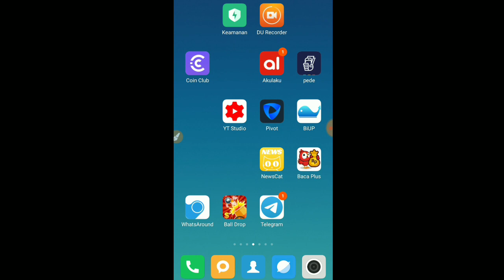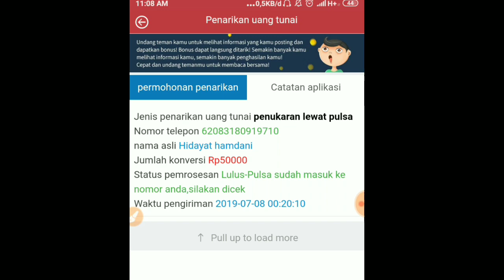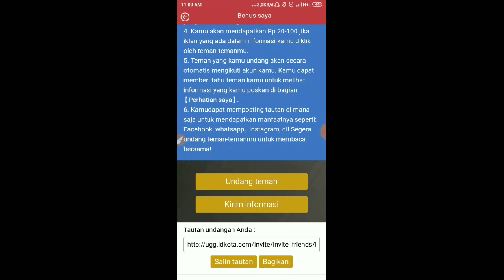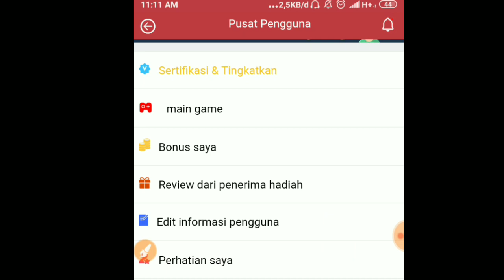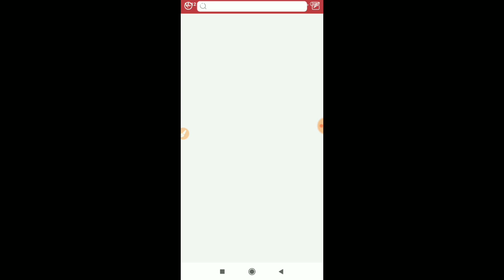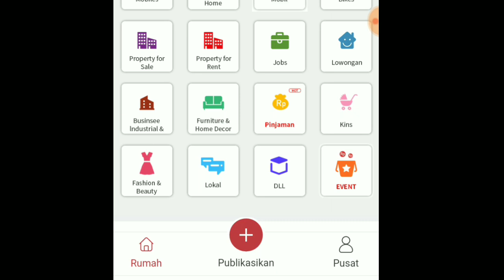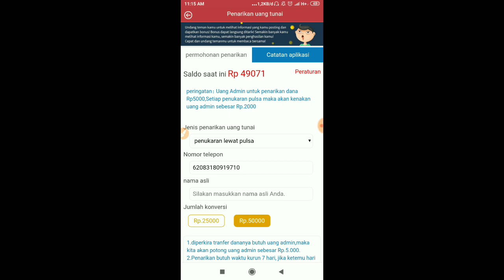🔴TERBUKTI!! DIBAYAR 50rb DARI APLIKASI PENGHASIL PULSA GRATIS LEGIT 2019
(BONUS 15K)

Syarat :
2. KOMEN NO HP
3. SHARE video ini Ke Sosmed kalian.
🔵Hadiah Untuk 3 Orang Pemenang🔵

APLIKASI PENGHASIL PULSA GRATIS UANG & DOLLAR TERBUKTI MEMBAYAR ⬇
1.Udah Jutaan pulsa Gratis saya dapat dari aplikasi ini & Terbaru saya menangin Hp Smartphone Gratis
Masukan kode referal : @hidayath (Bonus 15.000)
Lalu upgrade akun dengan scan ktp/selvi ktp (Bonus 15.000)